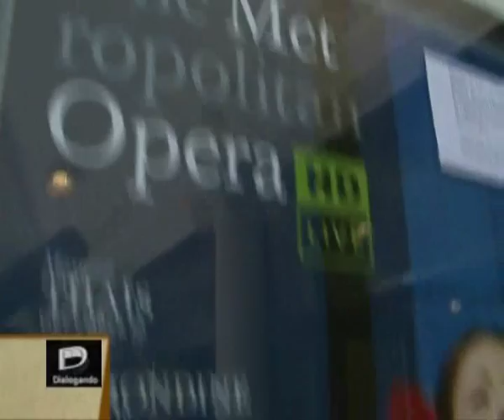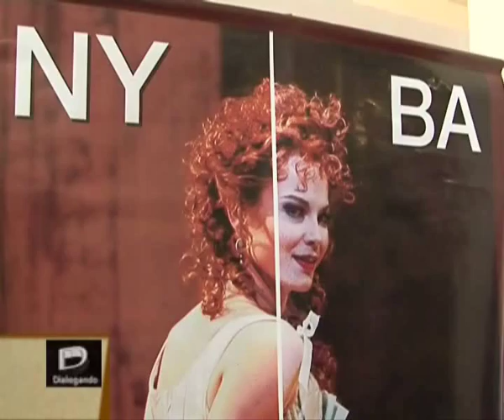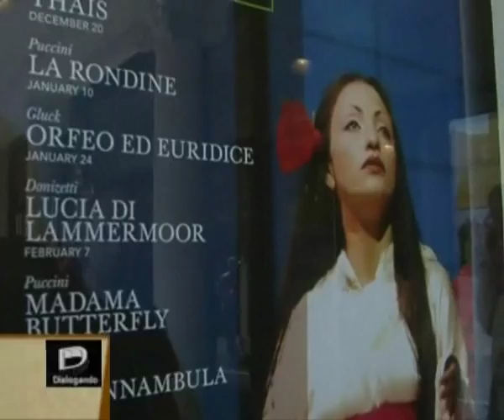Programa Dialogando "Teatro 25 de Mayo de Villa Urquiza" BLOQUE 4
Teatro 25 de Mayo de Villa Urquiza, Capital Federal "Su recuperacion por vecinos, gobierno y artistas"
Invitados especiales:
Arq. Monica Dittmar y Oscar Traviesas - Integrantes de la asociacion 25 de Mayo
Dr. Gustavo Lopez -  Secretario de Cultura de la gestion de  Anibal Ibarra
Pia Sebastiani - Pianista y presidenta de la Fundacion Beethoven
Pupi Sebastiani - Productora de espectaculos musicales